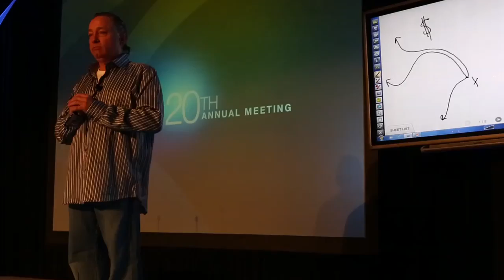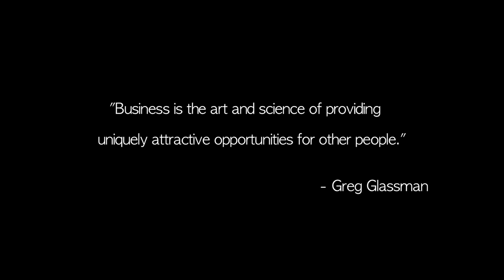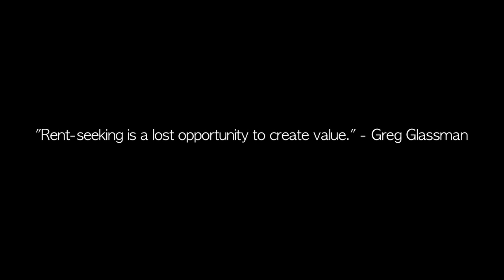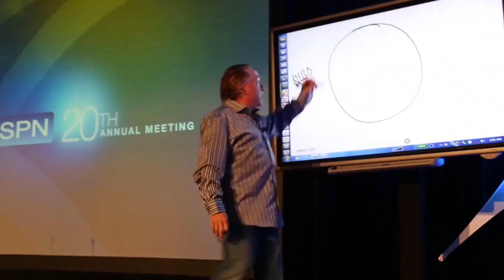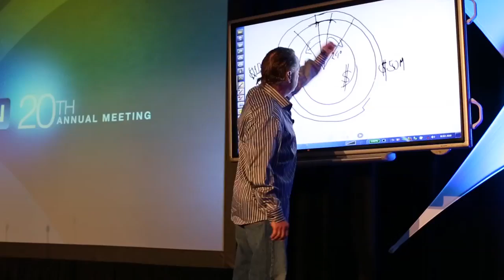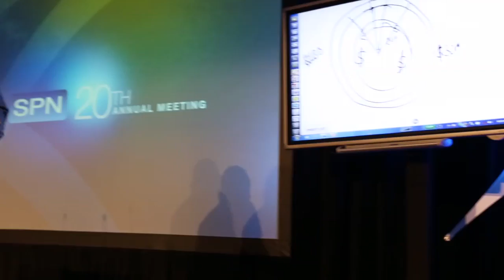CrossFit - Pursuing Excellence and Creating Value - CrossFit Journal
When CrossFit Founder and CEO Greg Glassman outgrew the 1,250-square-foot space where he was training athletes in Santa Cruz, Calif., he had a realization.

"I said, 'Well, ya know what? I don't know anything about business. Nothing.' So I better go to the bookstore," he tells an audience at the State Policy Network 20th Annual Meeting in Florida. "And there wasn't one book on the shelf, not one, that told me how to improve my product or service."

The Virginia-based State Policy Network describes itself as a group focused on improving the practical effectiveness of independent, non-profit, market-oriented, state-focused think tanks.

With few resources to guide him, Glassman made a checklist of pros and cons to determine whether he should find a bigger space or not. He asked himself, "Is this a good business decision?"

He explains: "And the mindset was that business is about makin' money, 'cause if you can't pay the rent, you won't be in business. But then it hit me in just a blinding flash: 'Wait a minute. I'm not trying to make money. Money's what happens when you do something right.'"

Coach trashed his checklist. Instead, he looked at the pursuit of excellence. He asked himself, "Will it be good for clients?" and shifted his focus to virtuosity as a trainer.

"It was going to make a salient, powerful difference for the clientele," he says.

He adds: "Excellence is obvious to everyone. It's just that easy."

Coach Glassman says he doesn't understand business, but he does understand excellence.

"I believe that business is the art and science of providing uniquely attractive opportunities for other people," he says. "That's what we've done. That's it. Nothing else."

CrossFit, Glassman says, is in the business of value and wealth creation.

"I have a real problem with any business activity that isn't about value creation," he explains. "Money is essential to run a business, but it's not why you run a business. It is not what makes business grow. Businesses grow on dreams. Trying to make money is no way to run a business."

Video by Hayley Parlen and Noor Greene.